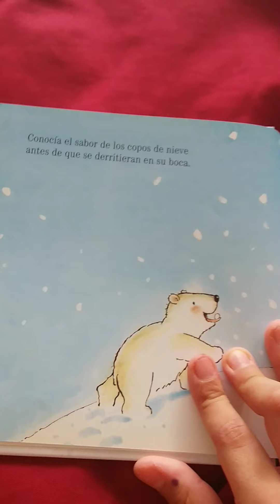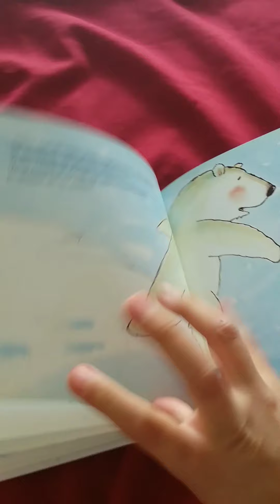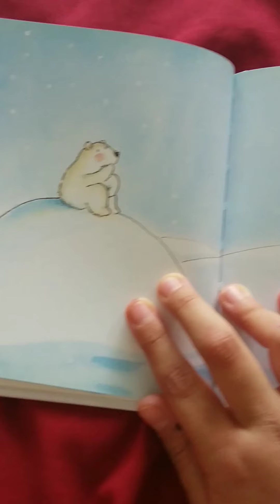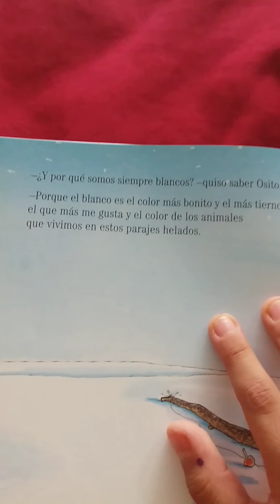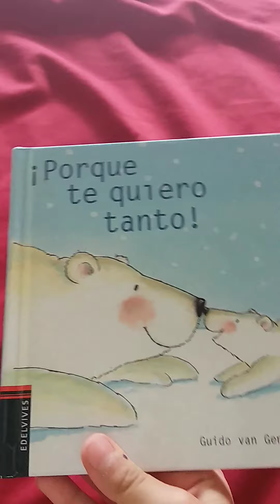¡Porqué te quiero tanto! (Guido van Genechten, Belga)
Este cuento narra la historia de una mamá osa y su hijo. Una tierna historia con una certeza final. Relatora, Eva, la pequeña amante de los libros.